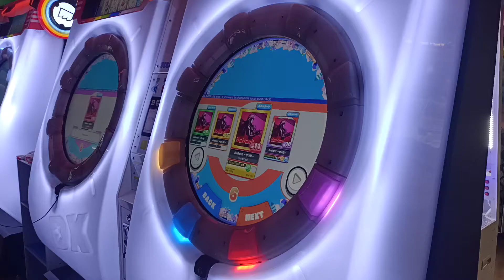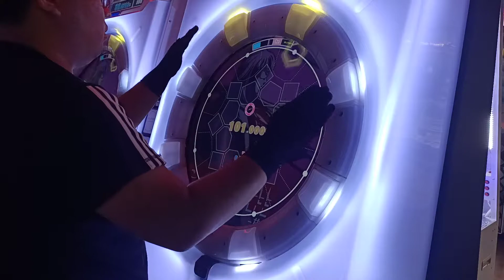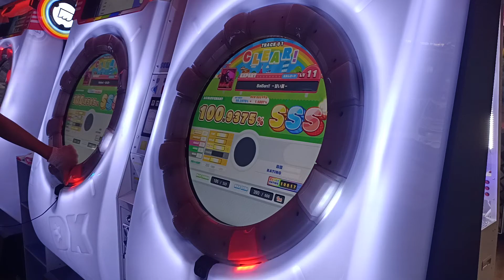【AP★3】maimai DX PLUS BaBan!! －甘い罠－ EXPERT (ST) 手元參考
清譜啦
2020/10/9 PM:8:04 台中SEGA老虎城
☞Player:Beast914☜
(舞將努力中)